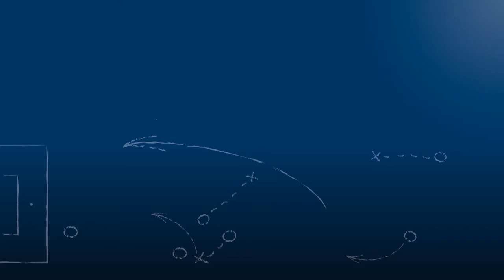Yavuzhan Solmaz - SV Menzingen - zum Spiel vs. FzG Münzesheim, im FuPa.tv-Interview am 3.5.2018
"Wir fahren die übrigen 6 Spiele noch runter - volle Kanne durch!"

Yavuzhan Solmaz, Mittelfeldspieler des SV Menzingen, im FuPa.tv-Interview zur Begegnung SV Menzingen vs. FzG Münzesheim beim Nachholspiel aus dem 19. Spieltag der Kreisklasse A Bruchsal 2017/18.

Yavuzhan erzielte in diesem Spiel 2 schöne und natürlich wichtige Freistoßtore.

Das Interview wird präsentiert von der Select GmbH.